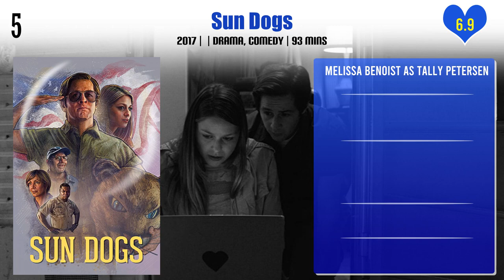Melissa Benoist Top 10 Movies | Best 10 Movie of Melissa Benoist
Top 10 Movies of Melissa Benoist

Find the list of movies by Melissa Benoist you can find more information, movie trailers, posters, reviews, youtube links in below link.

Pl. Comment down your favorite movie of Melissa Benoist